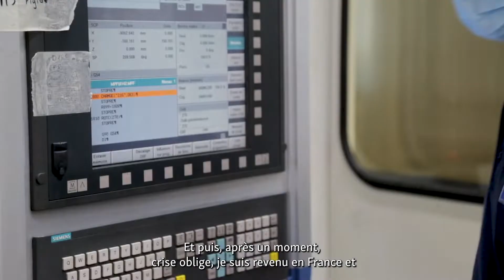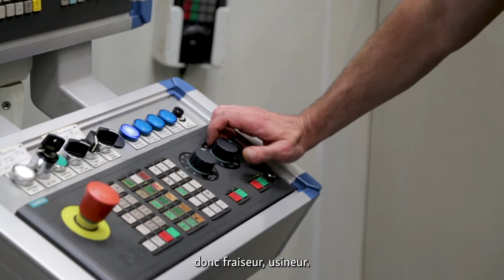L'industrie recrute ! Le PARCOURS professionnel d'Hervé, usineur sur machine à commande numérique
Témoignage d'Hervé , qui vous parle de son parcours professionnel.

Les métiers de l'industrie, un secteur qui recrute en Grand Est !

Merci à Hervé d'avoir accepté de témoigner et à l'entreprise TRUMPF d'avoir ouvert ses portes.

🎥 Réalisation Eric et Lisa ANTONI y-voir.fr
© Région Grand Est - Orient'Est

🎶 Musiques :
I Can't stop - Auteur : Punch Deck - Source
Selfie Stick - Auteur : Quincas Moreira - Source : Bibliothèque audio YouTube